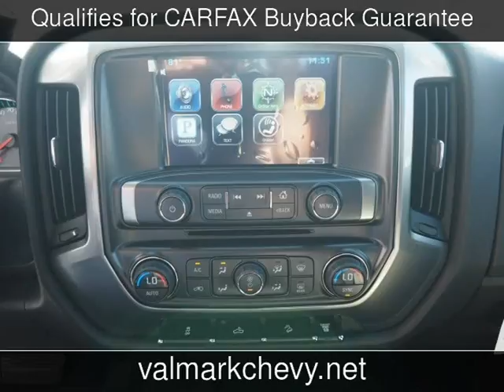2016 Chevrolet Silverado 2500HD LT New Cars - New Braunfels,Texas - 2016-12-16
See more details about this new car This 2016 Chevrolet Silverado 2500HD LT with 161 miles is for sale at ValMark Chevrolet.